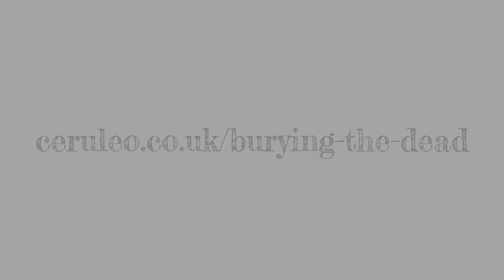Burying the Dead: Meet the Director - Thomas Guthrie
"a voyage of discovery" -  the director Thomas Guthrie talks about Purcell and Burying the Dead.